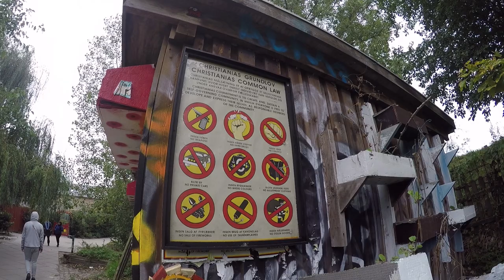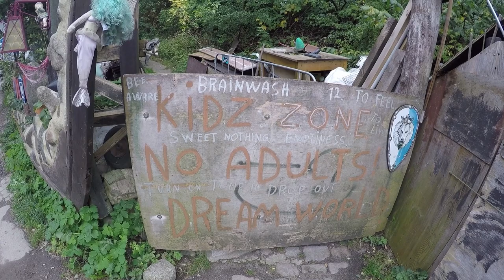Анархия в Копенгагене / Christiania Hippie Copenhagen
Альтернативные формы жизни на этой планете.